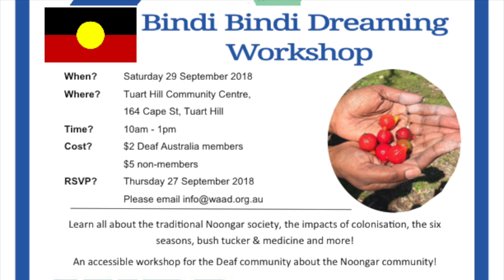NWDP 2018 - Bindi Bindi Workshop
National Week of Deaf People event organised by WAAD.